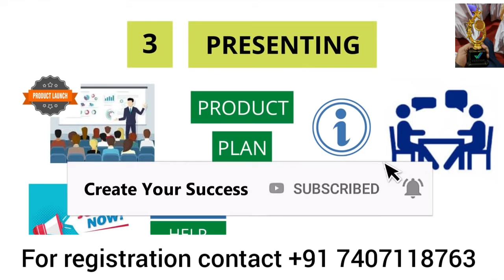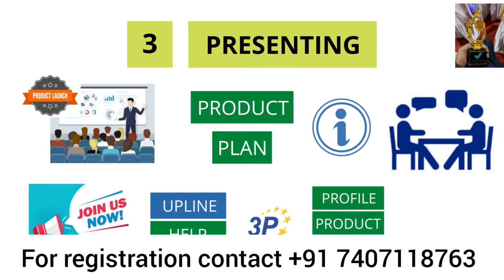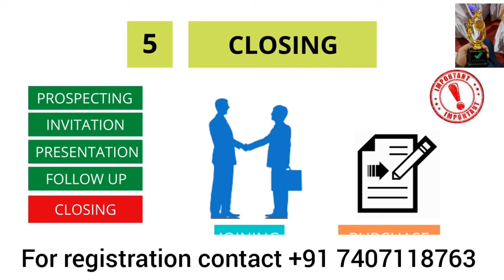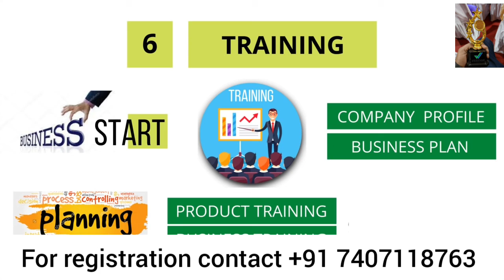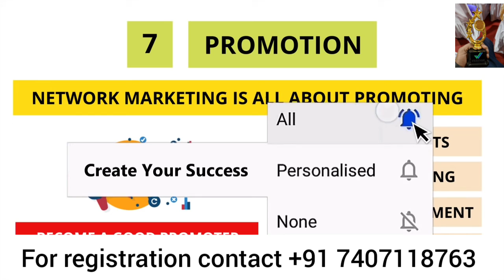7 Ways to Success in Vestige | 21 century revolutionary business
Want to earn extra income without disturbing your current work than you are in right place.